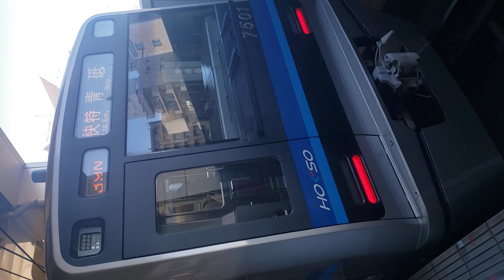北総7501F1439N快特青砥行 京急蒲田到着～発車